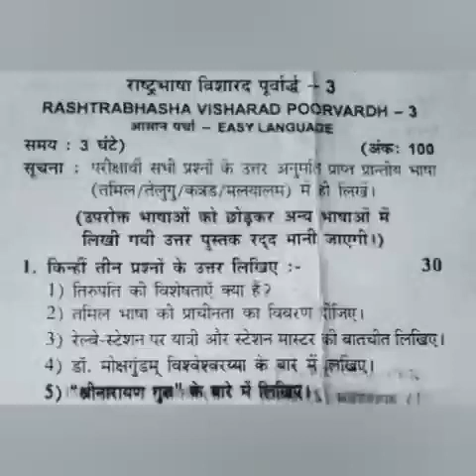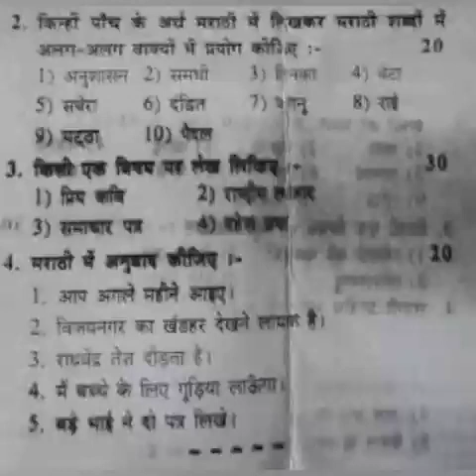Visharad poorvardh esay language